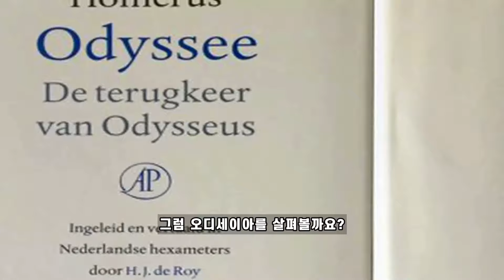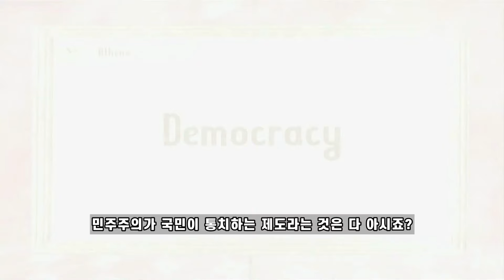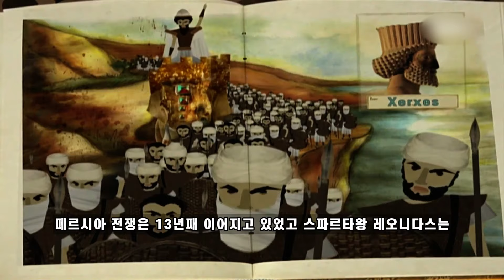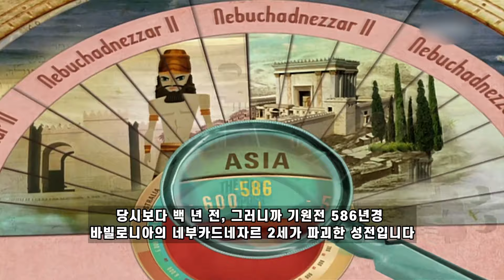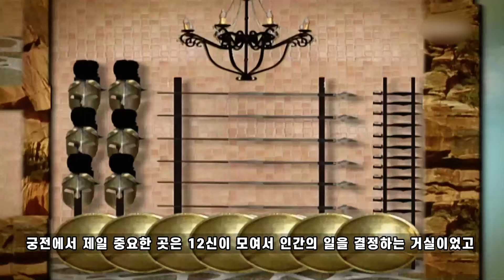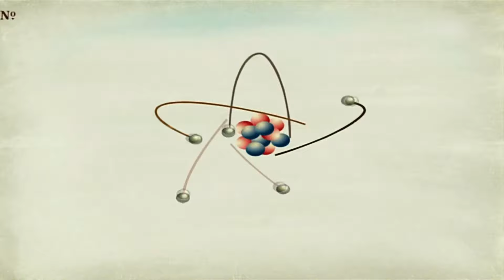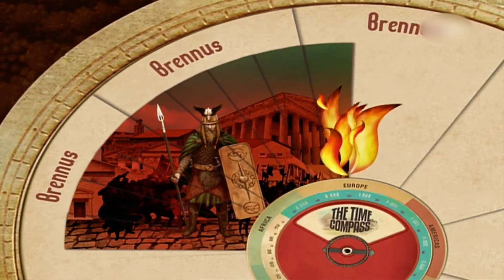고대 그리스 역사다큐(세계사 줄거리요약 개꿀리뷰)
유럽 역사 다큐멘터리 세계사 애니메이션 줄거리요약
유럽역사 고대그리스 이야기 줄거리요약
애니로 보는 세계사, 돌려라 시간나침반 02_고대 그리스
줄거리 요약 애니리뷰 요점 정리

본 영상은 원제 The Time Compass로
Sol90 audiovisual, 스페인에서 제작하였으며
국내에서는 EBS에서 방영되었던
애니메이션 다큐멘터리
돌려라 시간나침반 시리즈 줄거리요약 다큐리뷰입니다.
원작이 보고 싶고 원작이 궁금한

Classical Greece(고대 그리스)

Part I :
고대 그리스의 정신 (The spirit of Classical Greece)
일리아드와 오딧세이(The Iliad and The Odyssey)
아테네(Athens)
스파르타(Sparta)

Part 2 :
고대 예술 (Classical Art)
올림픽 게임 (The Olympic Games)
올핌푸스의 신들 (The Gods on Olympus)
그리스 철학 (Greek Philosophy)
알렉산더 대왕(Alexander the Great)

DHO OST list
South Africa Ocean, Apennines by land
Lisbon, Sevilla, Islam

Command and Conquer_Red Alert OST - vector

Civilization 6 OST list
France Theme - Medieval_Quand je bois du vin clairet
Greece Theme - Ancient_Epitaph of Seikilos

개꿀잼 세계사 이야기심리철학 이야기심리치료
이야기인문교양채널 개굴개굴 개꿀리뷰 Gaegool